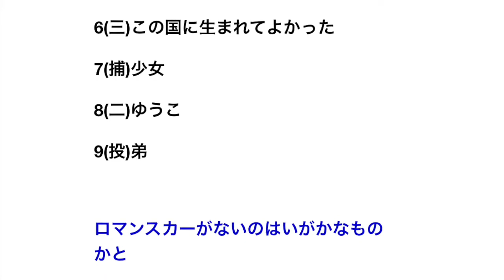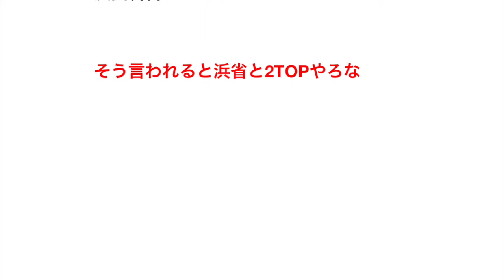3大「初恋」は村下孝蔵、宇多田ヒカル、aiko